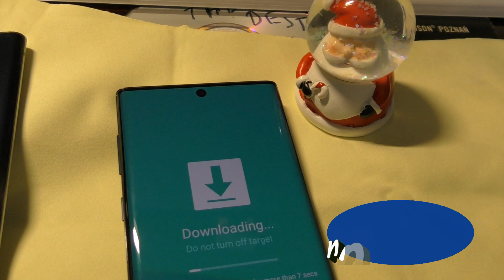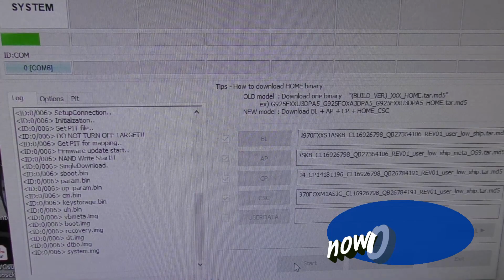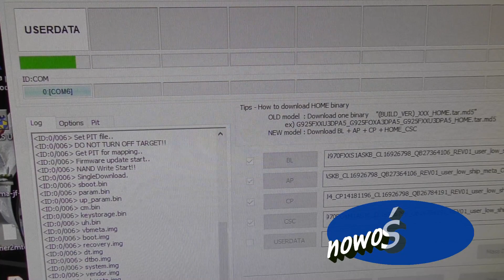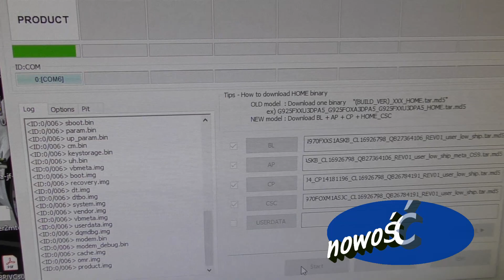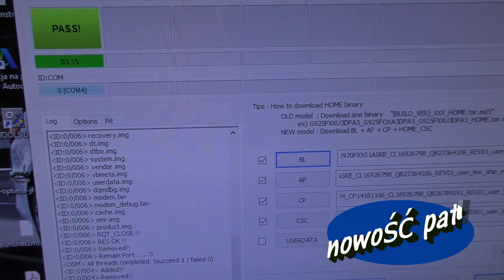Samsung Note 10 SM-N970F ROOT ROM OPEN XEO Recovery mode Orange Play Plus O2 Vodafone 1&1 T-Mobile